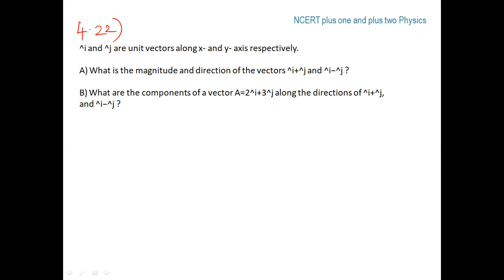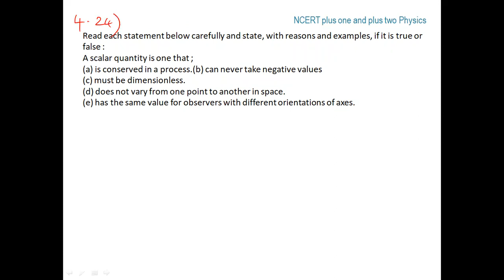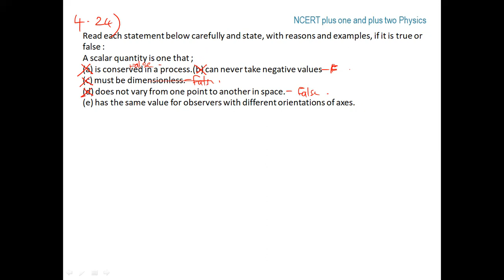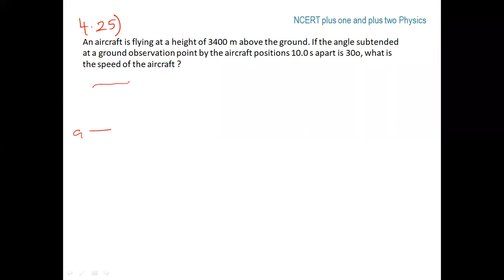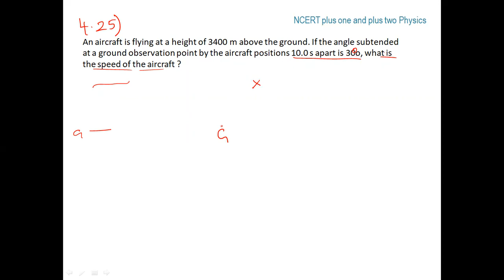Plus one Physics:Ch 4:Motion in a plane|NCERT Exercise solutions-Part 5 | Malayalam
Plus one Physics: Chapter 4 : Motion in a plane

Language: Malayalam
Chapter is from NCERT textbook followed by both Kerala state board & CBSE